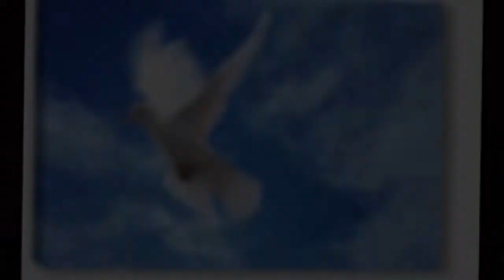Спаси и сохрани